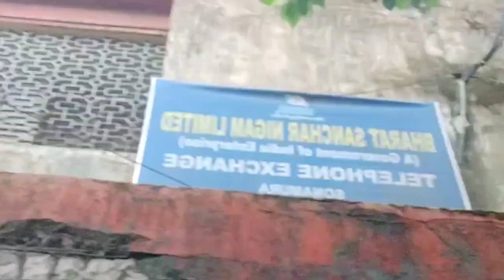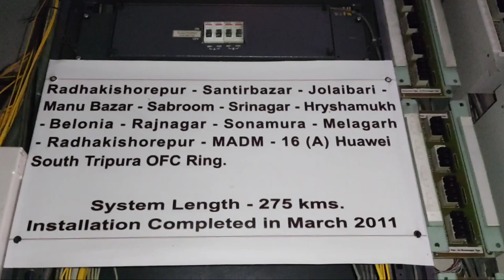কি করলাম BSNL OFFICE এ গিয়ে 🥴🥴😝